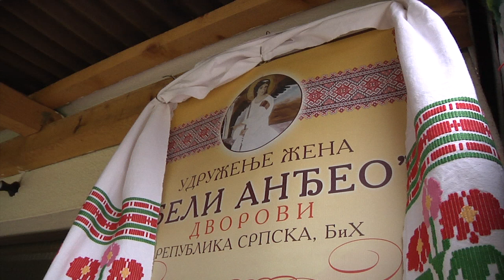SAJAM SOCIJALNOG PREDUZETNIŠTVA U BOGATIĆU